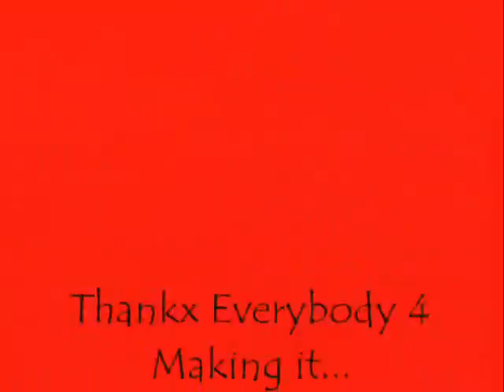HipHop Choreography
Movement Specialists